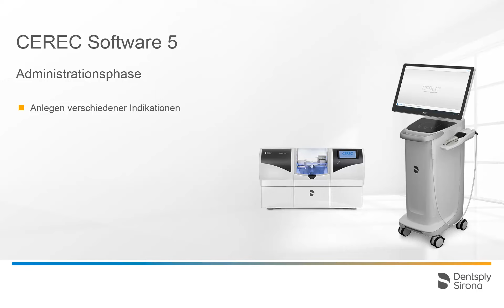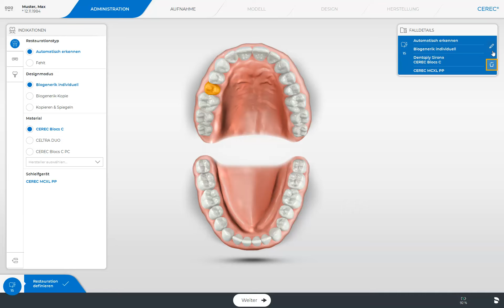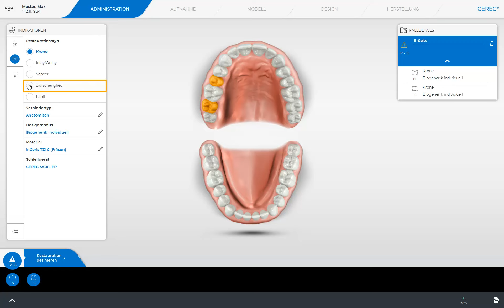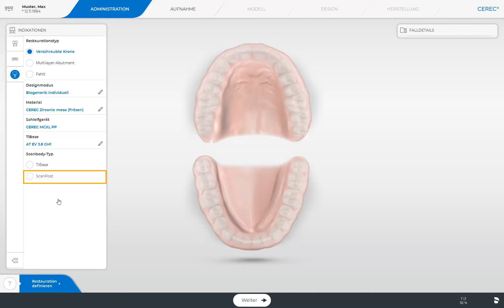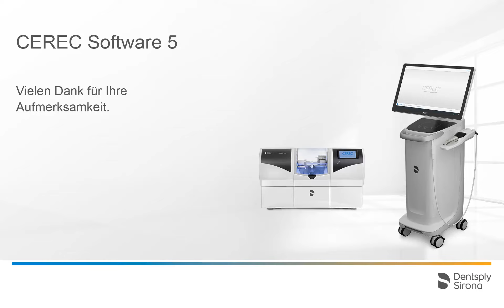CEREC Software 5 Die Administrationsphase (de)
In diesem Tutorial demonstrieren wir mit der CEREC Software 5, wie sie die unterschiedlichen Indikationen von der Einzelzahnrestauration bis zur Implantatversorgung anlegen können.